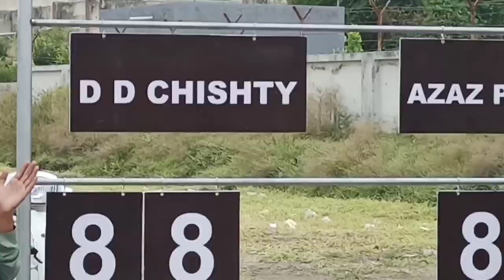Second Match | Mumbai vs Amreli | Kon Jitega ?🤔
Business mail.

Gift Address :-
Chinchani Khadi Naka Refai Mohallah
Near by Water Tank